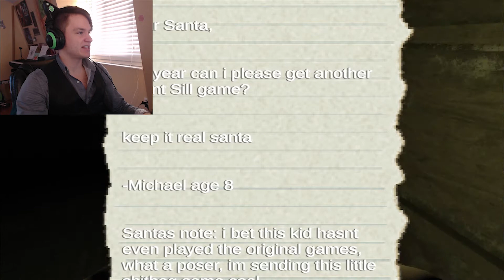A Triumphant Comeback | 3 Headed Santa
I summon the santa wither in todays video!

beacons.ai/lordnope